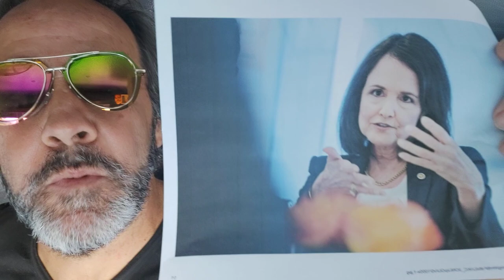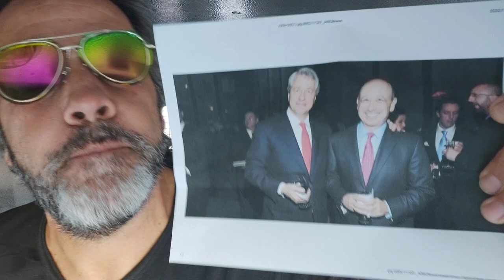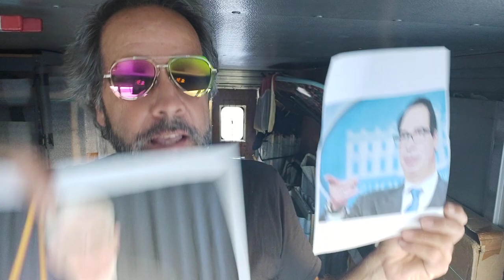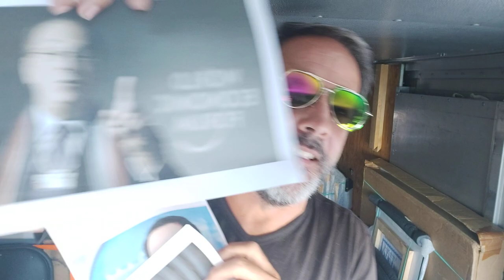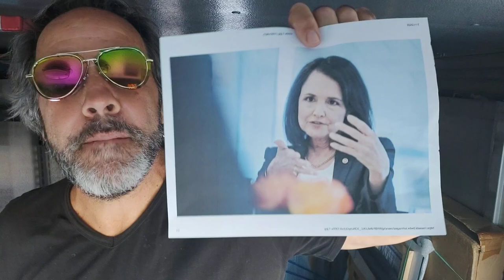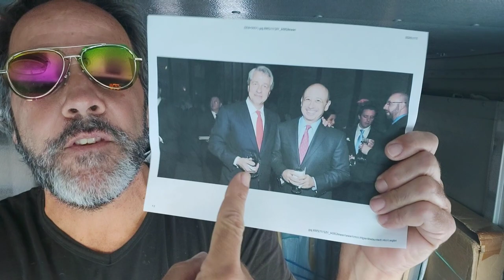Can Judy Shelton make a difference?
PITcoin.network
On Ropsten testnet.